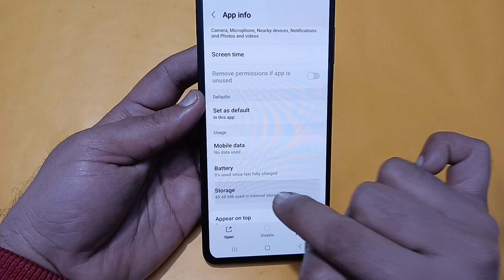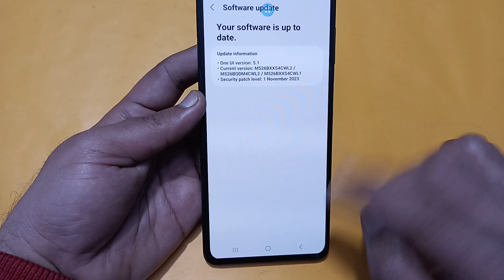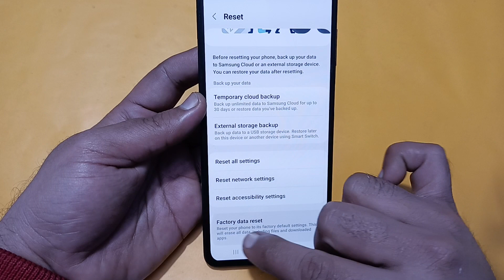Samsung galaxy a15 camera problem solve kaise karen,camera not working in Samsung galaxy a15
Best powerful CPU under 10k

60-Inch Tripod with Bag

7 Socket 6A Extension Board